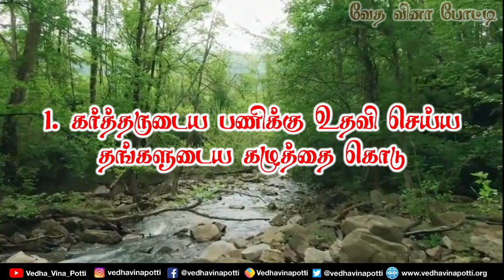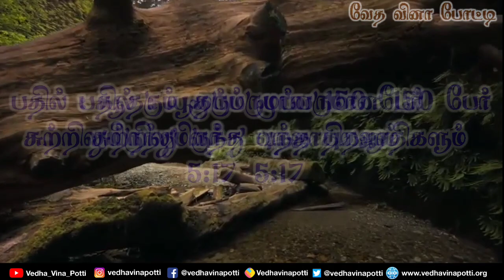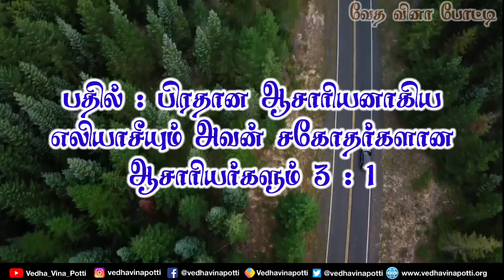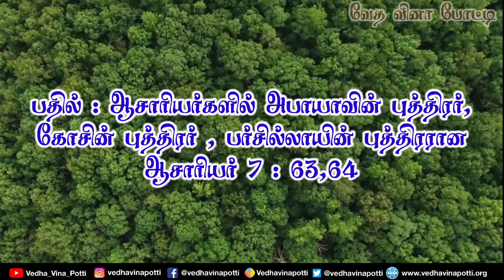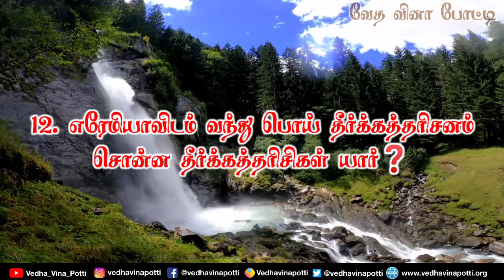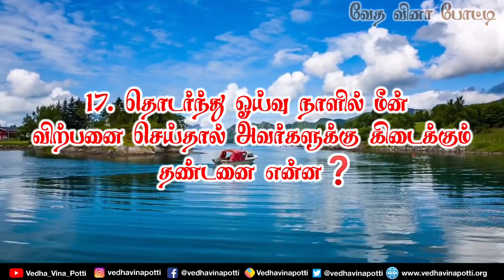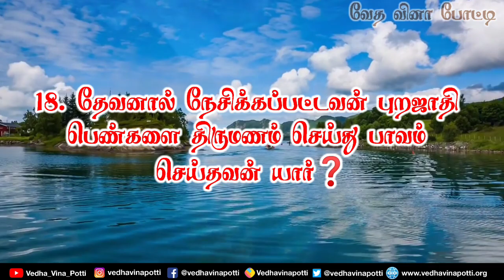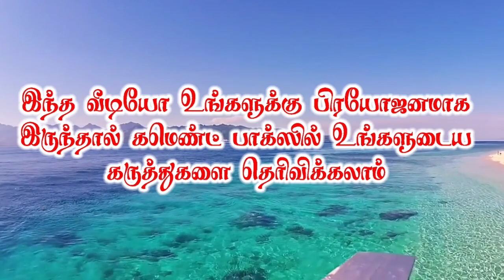👨🏻 வேத வினா போட்டி |நெகேமியா 📙புத்தகத்திலிருந்து |20 கேள்விகள் |📚 Nehemiah 📓 Question & Answer